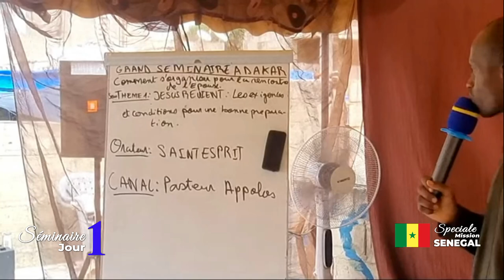🇸🇳 LES EXIGENCES ET CONDITIONS D'UNE BONNE PREPARATION /PASTEUR APPOLOS /GROUPE JESUS-REVIENT